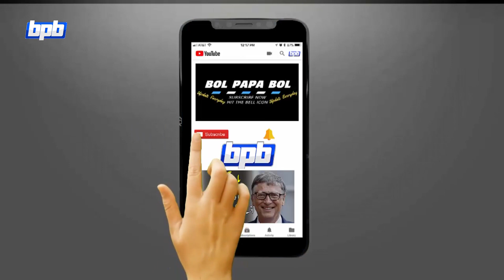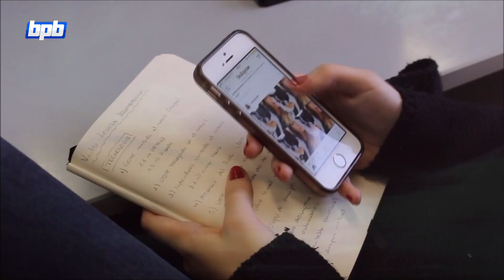History of Hyderabad - Amazing Facts about hyderabad in urdu - BOL PAPA BOL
MY CAMERA
CAMERA LENS
MY TRIPOD
MY MOBILE
MY EARPHONES
MY LAPTOP
MY MIC